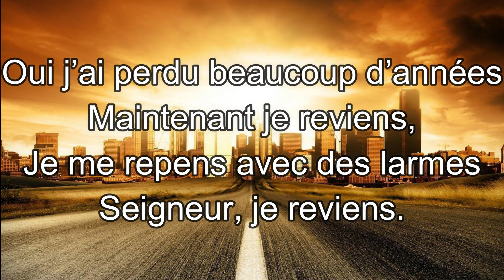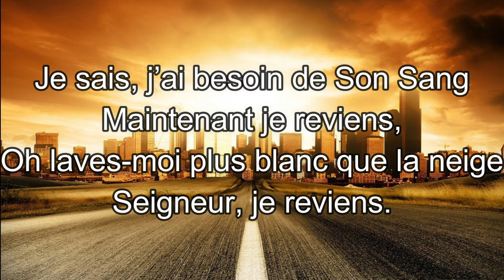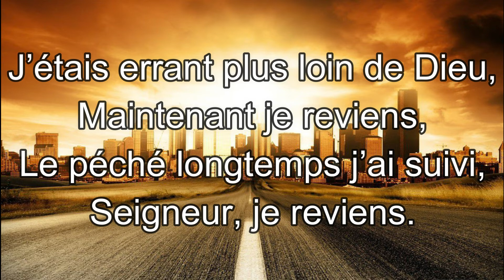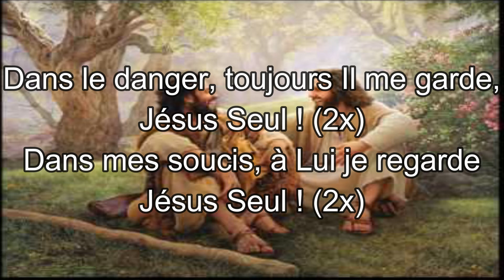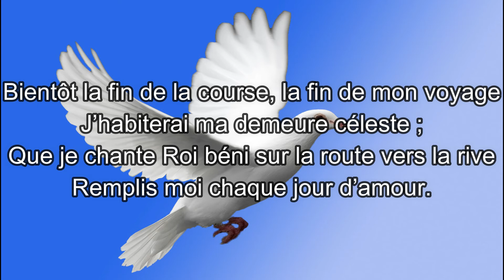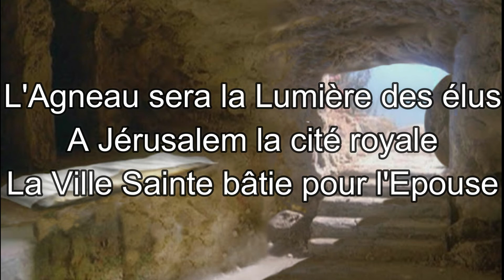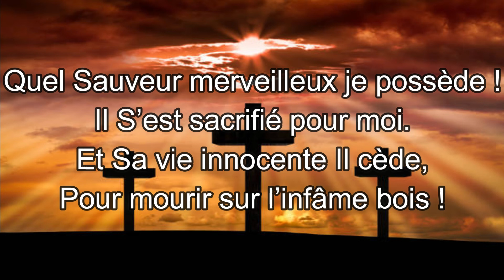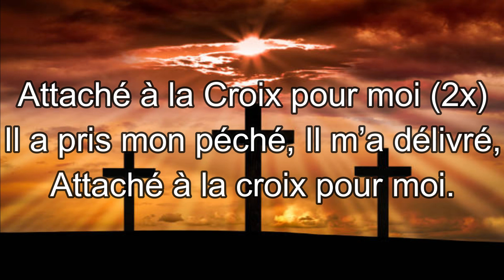Louange et adoration du Dimanche 16 Mai 2021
MALACHIE 4 LYS TABERNACLE À LIÈGE